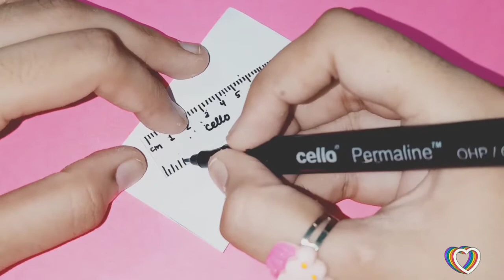Barbie 📝school supplies | diy school supplies for doll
heyy everyone❤

In this video, i have made miniature doll crafts,back to school doll crafts ,doll school supplies - elmers glue, notebook, art copy, pen, pencil colours, writing pad, school bag , box, and scale .You can also find many crafts for your doll on the channels Pipe Cleaner Crafts B, 5 minute crafts and easy diy plus.
Materials used -old recycled caps, A4 sheets,stickers, foam sheets, hot glue gun , toothpicks , decorative items.